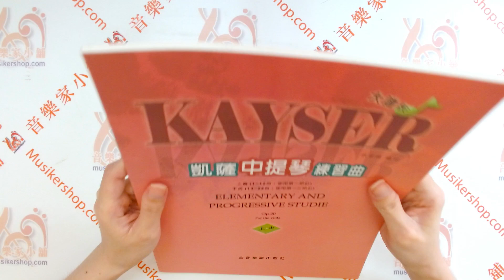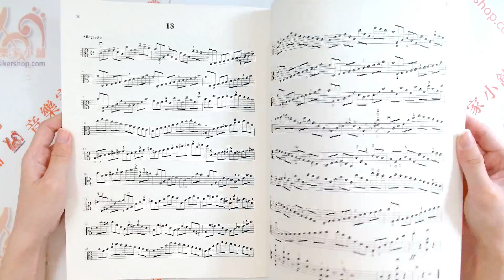大譜版【中提琴】凱薩練習曲 作品二十--上／中冊【CY-U6】【9786267003480】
凱薩為小提琴家及教師，作品包括了大量的小提琴作品研究和練習，練習曲為學小提琴必用的教材，練習曲為加強學生的手指獨立，弓法和弓的運用立下基礎。改編為中提琴樂譜，由樂易小提琴教程的作者張家禎老師編訂，(上)1~12首，使用第一把位，(中)13~24首，第一、三把位，加大音符版。

【內容簡介】
 序
凱薩練習曲的編纂超過5年以上，和費華練習曲一樣從來沒想過會出版，都是因為教學上的需要，希望讓學生看譜能看得舒服一點而已。所以只有我教學會用到幾首曲子有打譜編指法而已。

後來費華練習曲興起出版念頭之後，才開始慢慢把凱薩練習曲一首一首的把樂譜打出來。

我必須很誠實的說，凱薩練習曲我使用的並不多。最主要是因為它的難度比費華高，同時使用過多艱澀的臨時升降記號包含重升重降，對於還沒學習到換把位的學生而言，會過於困難。

當然，有這麼多人使用凱薩練習曲一定有他的價值，為了讓更多人看譜能更加的舒服，我當然要完成凱撒練習曲大譜版的編纂，就是希望能對更多的人有所幫助。

上冊1到12首，只使用第一把位。

只要能把音樂正確無誤拉出來的指法都是可以的，然而我有我的看法和觀念，所以有部分指法的修改，最主要是0和4指的問題，除此之外還有我所謂的變化指法，其中之一是從來沒被提出來過的大半音和小半音的觀念，接著就來做一個簡要的說明。

大半音小半音觀念的說明。

就以第二首為例，第五小節第二個音Do第三個音升Do，傳統拉法都是使用第2指，這兩個音在樂理上雖然稱為半音，但是它的距離會比同樣是半音的升Do到Re靠緊關係再大一些，我把它稱為大半音，而靠緊關係為小半音。不管是大半音還是小半音，只要使用同手指滑動，必然產生不必要的滑音，若是這個滑音不是音樂上所需要的話就是瑕疵，此首需要拉出優美的線條，所以不需要滑音，因此我使用這樣子的變化指法就能有效解決所有滑音的問題。

接著再來看第20小節，從降Si到還原，傳統的拉法都是用第1指，我建議還原Si可以用2指，再下一個音Do一樣是用2指，不管是傳統的指法還是我建議的指法，都會有同手指移動的問題，在這種情況下建議使用小半音來移動手指，而不用大半音，雖然都有滑音的問題，選擇瑕疵比較小的指法，對音樂當然比較好。

當然這是我個人的看法，僅提供給大家做參考。

變化指法還有很多，也很常使用所以我就不多做一一說明了。

最後敬請大家不吝給我指教，謝謝

張家禎

2021/06/01

作　者：  Kayser H. E.凱撒
原書名： 大譜版 凱薩練習曲 (上／中冊) 作品二十 (中提琴)
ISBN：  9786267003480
語言型式： 繁體中文 / 五線譜
適　用：  初級
外　觀： 平裝 / 67頁 / 22.6 x 30.3 cm / 普通級 / 單色印刷

 【目錄】
ELEMENTARY AND PROGRESSIVE STUDIE Op.20 1~24 For the Viola